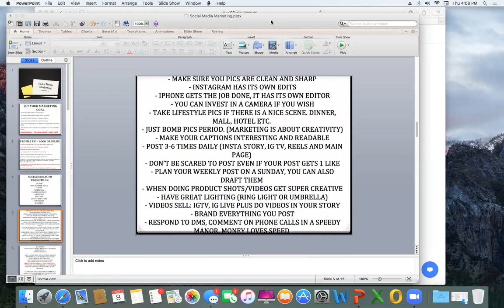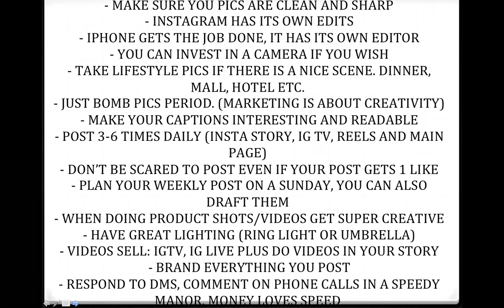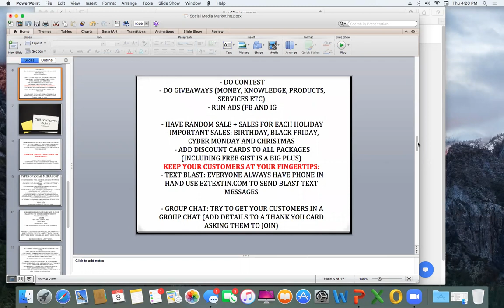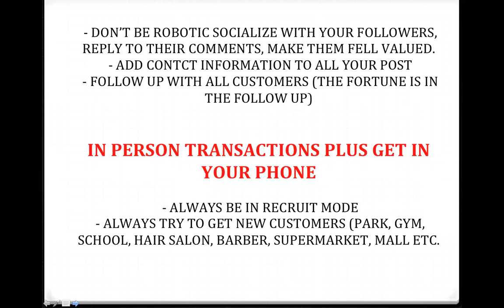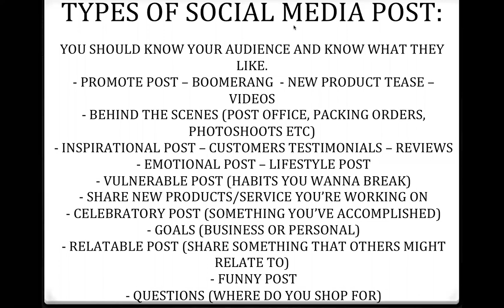Social Media Marketing 101 part 2